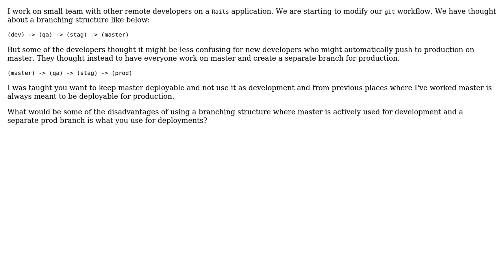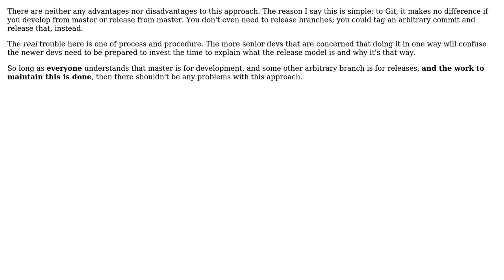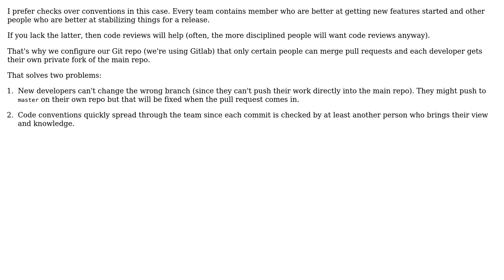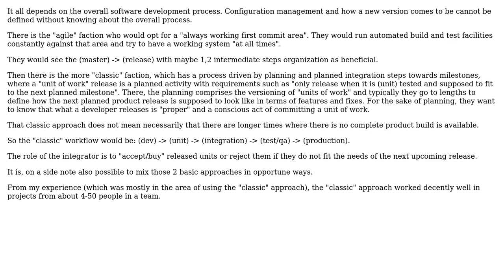Software Engineering: Having a production branch or using master? (4 Solutions!!)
Software Engineering: Having a production branch or using master?